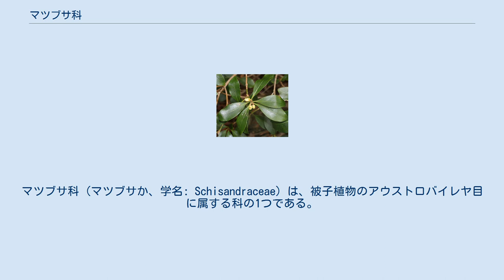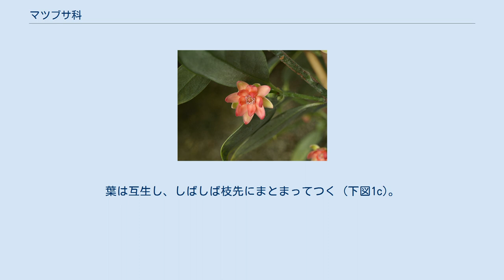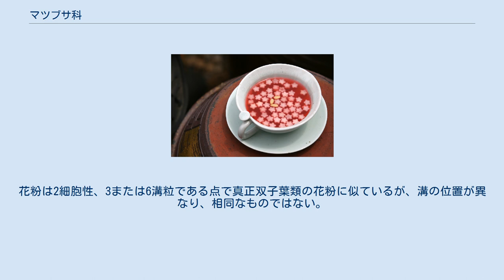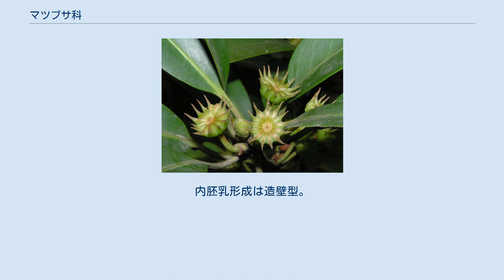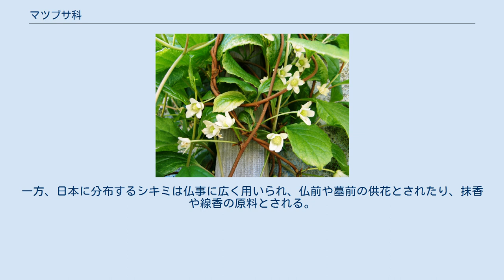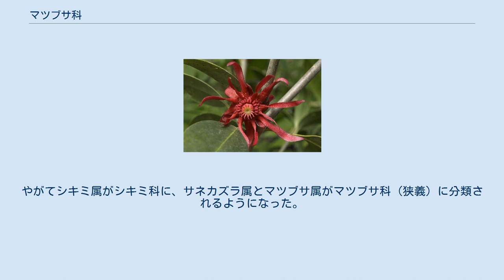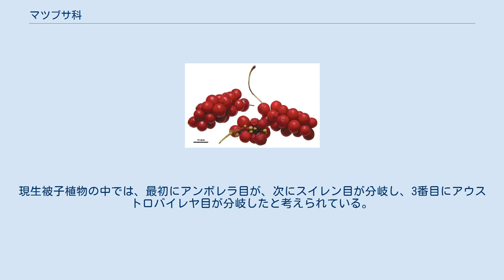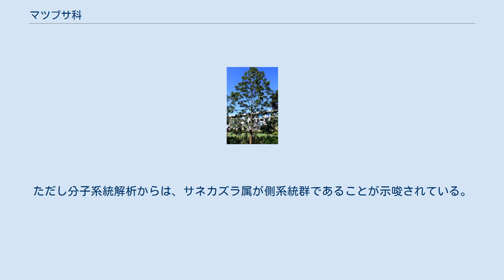マツブサ科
マツブサ科 (マツブサか、学名: Schisandraceae) は、被子植物のアウストロバイレヤ目に属する科の1つである。
直立またはつる性の木本であり、精油を含む。
花は両性または単性、らせん状に配置した多数の花被片 (萼片と花弁の分化は不明瞭) と雄しべをもつ。
雌しべは離生し、果実は集合性の袋果または液果となる。
 北米南東部と東アジアから南アジアに隔離分布している。
3属 (シキミ属、サネカズラ属、マツブサ属)、約80種が知られる。
シキミ属を別科 (シキミ科) に分けることが多かったが、2020年現在ではふつうマツブサ科としてまとめられている。
 常緑性または落葉性の木本であり、直立 (低木〜高木) またはつる性 (藤本) (下図1a, b)。
材は散孔材 (道管は散在)、道管は階段穿孔、網状穿孔または単穿孔をもち、チロースが存在する。
髄は均質だが中央部の細胞の細胞壁は薄い。
師管の色素体はS-type (デンプン粒を含む)。
節は1葉隙1–3葉跡性。
葉は互生し、しばしば枝先にまとまってつく (下図1c)。
単葉、葉縁は全縁または鋸歯があり、葉柄をもち、托葉を欠く (下図1c)。
葉にはふつう腺点がある。
葉脈は羽状。
気孔は不規則型または平行型。
植物体は精油細胞や粘液細胞、星状厚壁異形細胞をもつ。
四環トリテルペンをもつ。
フラボノールを有し、フラボンを欠く。
 1a. Illicium majus 1b. サネカズラはつる性 1c. シキミの葉と花芽 花はふつう葉腋に単生する (まれに幹生花) (上図1c)。
両性花、あるいは単性花で雌雄同株、異株または雑性 (両性花と単生花をつける)。
花托は、花後に肥大または伸長することがある (下図2d)。
花は放射相称、花被片は多数 (5–33枚)、萼片・花弁の区別がなく (ときに外側から内側へ萼片状から花弁状へ連続的)、離生し、らせん状につく (下図2a, b)。
雄しべは4–80個、ふつう離生だがときに合生、花糸は葉状ではないが短く、らせん状につき、求心的に成熟する (下図2a, b)。
小胞子形成は同時型、タペート組織は分泌型。
花粉は2細胞性、3または6溝粒である点で真正双子葉類の花粉に似ているが、溝の位置が異なり、相同なものではない。
心皮は5個〜多数、離生しており、螺生または輪生する (下図2a)。
子房上位、1心皮に1–5個の胚珠 (倒生胚珠または湾生胚珠) がつく。
果実は袋果または液果であり、集合果となる (下図2c, d)。
種子は多量の脂質の胚乳を含み、胚は小さい。
内胚乳形成は造壁型。
 2a. シキミの花 2b. Schisandra rubriflora の雄花 2c. シキミの果実 (裂開して種子が見える) 2d. チョウセンゴミシの果実 少なくとも一部の花は発熱性である。
主な送粉者はタマバエ類であり、特定のタマバエ類の雌が訪花、花に産卵、幼虫は花の分泌物 (セスキテルペンなど) を食料としていることが報告されている。
その他に甲虫による送粉もあり、また騙し送粉 (送粉者に報酬を与えない) をおこなっている可能性もある。
 アジア東部と北米に隔離分布する。
新世界ではアメリカ合衆国南東部とメキシコ東部、西インド諸島、旧世界ではセイロン島およびネパールから東南アジア、日本を含む東アジアまでの熱帯から温帯域に分布している。
 マツブサ科の植物は精油を多く含み、しばしばこれが利用される。
トウシキミの果実は 八角（はっかく）、 大茴香（だいういきょう）、スターアニスとよばれて香辛料や生薬として広く利用され、大規模に栽培もされている (下図3a, b)。
またチョウセンゴミシやマツブサも果実が飲料や生薬とされたり、つるや葉が浴湯料とされることがある (下図3c, d)。
 シキミ属は有毒のセスキテルペン (アニサチンなど) を含むものが多く、食中毒が発生することもある。
一方、日本に分布するシキミは仏事に広く用いられ、仏前や墓前の供花とされたり、抹香や線香の原料とされる。
 3a. 乾燥されるトウシキミの果実 (八角) 3b. 市場で売られる八角 3c. 市場で売られるチョウセンゴミシの果実 (五味子) 3d. 五味子茶 2020年現在、マツブサ科には3属 (シキミ属、サネカズラ属、マツブサ属) が知られている (下表)。
これらの属は、花の形態の類似性から (らせん状に配置した多数の雄しべと雌しべなど)、古くはモクレン科に分類されていた。
やがて...